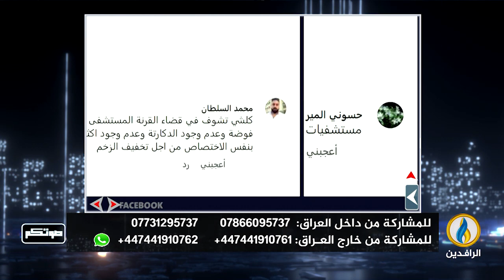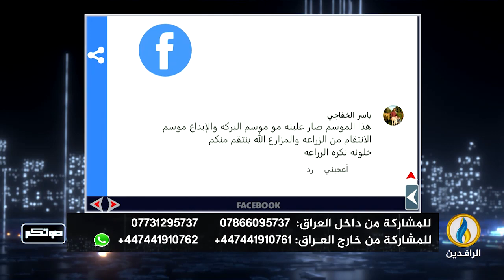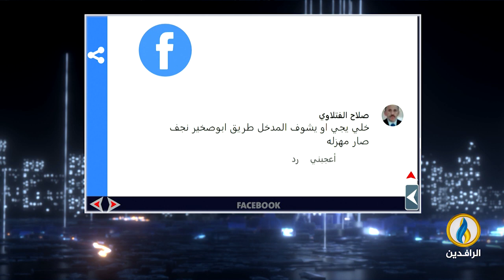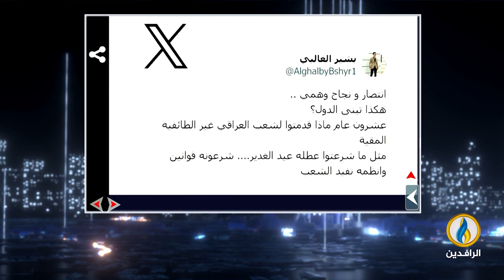صوتكم | 23- 5- 2024